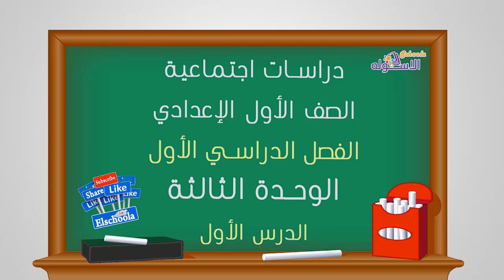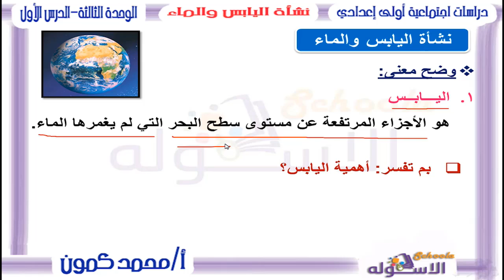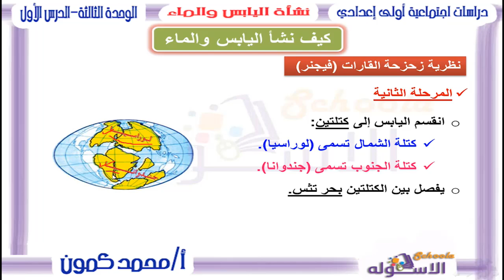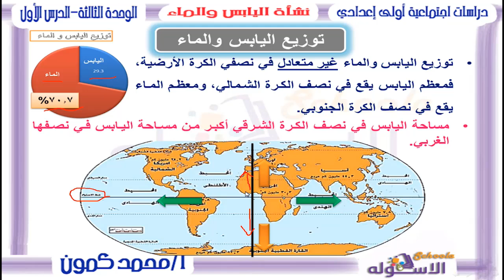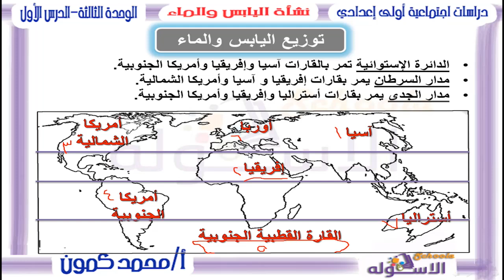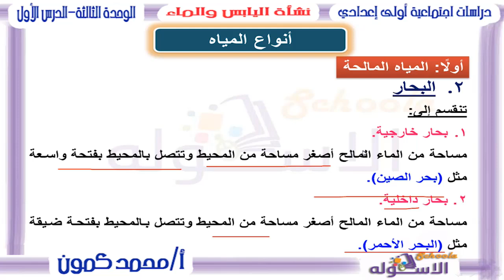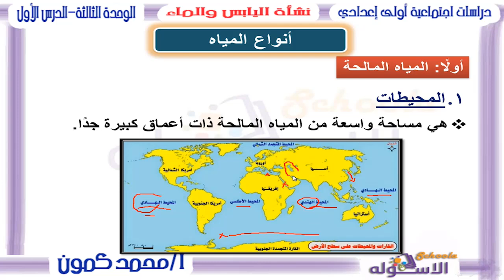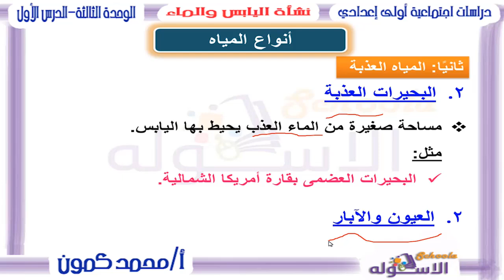دراسات اجتماعية أولى إعدادي 2019 | نشأة اليابس والماء| تيرم1 - وح3 - در 1| الاسكوله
أ.محمد كمون _دراسات اجتماعية _الصف الأول الإعدادي  _الترم الأول_الوحدة الثالثة _ الدرس الأول- نشأة اليابس والماء_المنهج المصري-المنهج المصري.